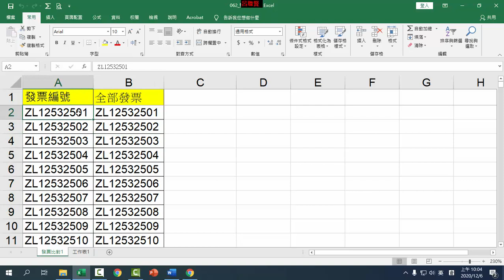F19 運用Vlookup比對報廢發票1545張(問題)